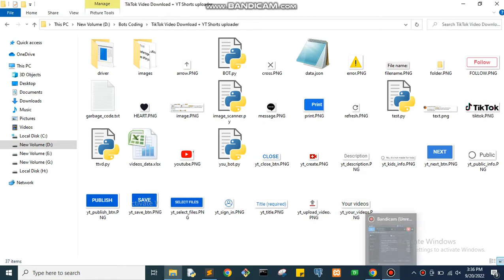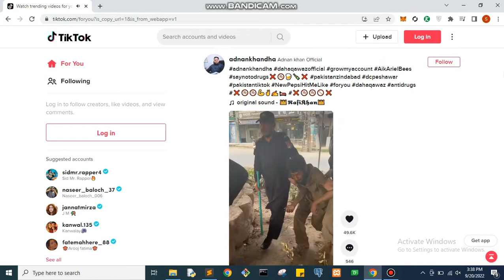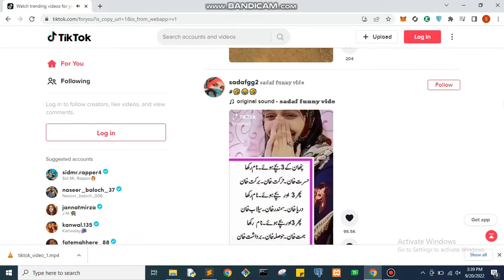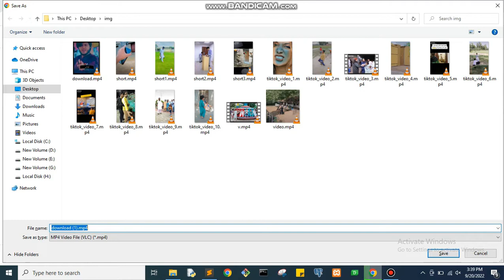TikTok + YT Shorts Bot - TikTok video Downloading Bot | Part 1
This application is used to download videos from TikTok automatically. This application was a built-in python. First, this opens the main page of a TikTok and then starts scrolling down, when a certain time limit reaches it starts the downloading process. This application saves the video in a .mp4 file format. First, it will look up the specific hashtag in a video for example if any video description contains then the app will download the video and saves it as a .mp4 file. The .mp4 file was saved in a folder - the path must be defined in a data.json file.

This application was completely built-in in Python 3.10+ it utilized Pyautogui and Pillow (Image Processing library) to achieve the automation, it was completely undetectable by TikTok web servers.

PROS & CONS
Pros:
(1) Undetectable by TikTok webservers
(2) Doesn't require any APIs completely based on Robotic Process Automation

Cons:
(1) Bot working was a little bit slow, due to time sleeps
(2) Slow Internet cause problem in bot working
(3) When the bot is deployed on any PC it shows a screenshot error, which has to be fixed through a video guide tutorial, it was developed by the developer also.

Requirements
- Fast Internet Connection
- Google Chrome browser
- Python 3.10+
- Windows 10/11 (not tested on macOS)

I am building these apps for social media marketing personnel, This is a paid application for users. Very soon I will launch my GitHub repository. Also, please show your feedback, critics are always welcomed.